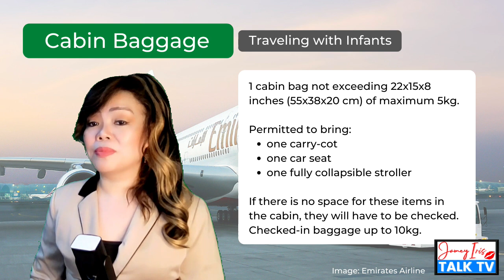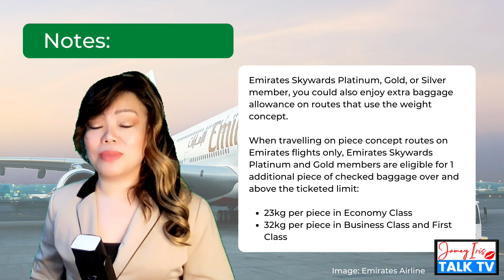Emirates Airlines Luggage Policies | Hand Carry & Check-in Baggage | Excess Baggage Fees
Jamey Iris TALK TV ay naglalayon magbigay ng updates tungkol sa travel updates at iba pang relevant info sa loob at labas ng ating bansa Nais din ng channel na ito magshare ng mga videos na makakainspire sayo upang mas maging matagumpay ka pa sa buhay mo.

Maari mo ishare ito sa iba pang mga kabayan natin.

(Thank you Bubs Collection for my maroon blouse for this video.)